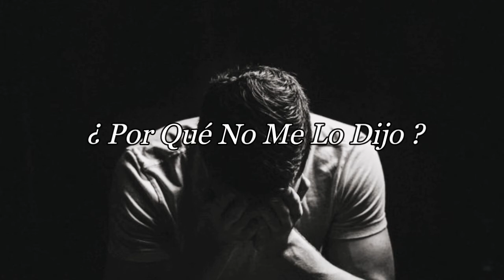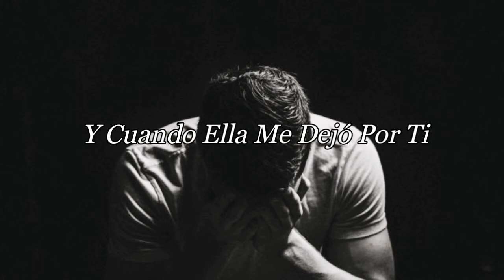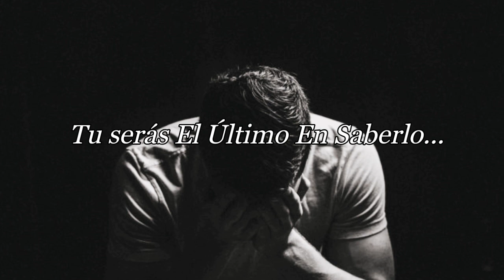Three Days Grace / Last To Know ~ Sub Español...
Y Apoyános Con Un Gran Like... 🤟🏻